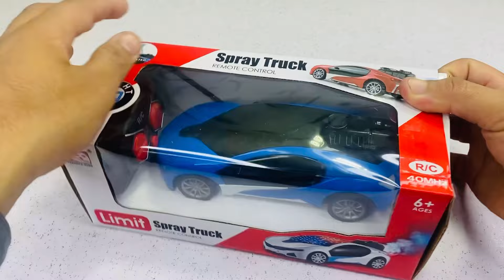Rc Fast Car Unboxing | Rc Spray Car 3D Unboxing As Toys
Rc spray car
Rc spray car unboxing
Rc car spray system
Rc car spray paint
Rc spray climbing car
Rc stunt spray car
Rc spray runner car
spray rc drift car
silicone spray re car
rock crawler re car spray